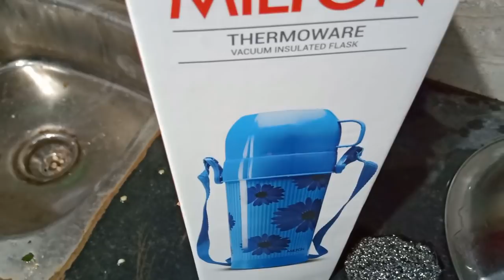How to get 100% progress form your Birds breeding farm|| Progress check|| Home made handfeed formula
This video I share how to get 100% Progress from ur birds breeding farm & also share how to made handfeed formula with low cost pls watch this video & if u like pls share ur all birdlover friend. thank u for watching Kolkata Lovebirds.